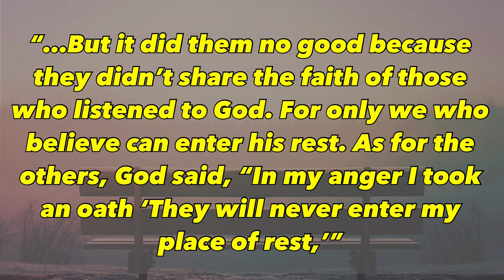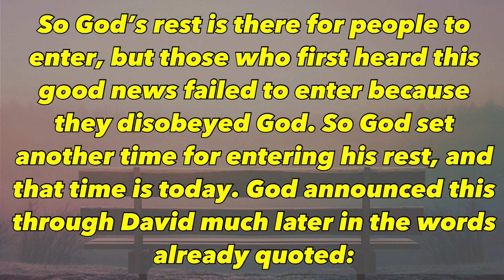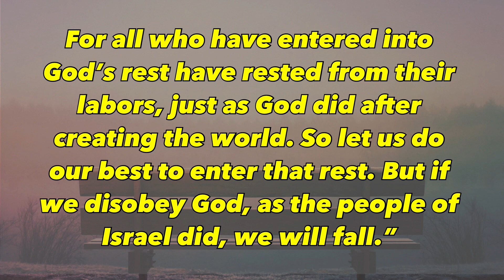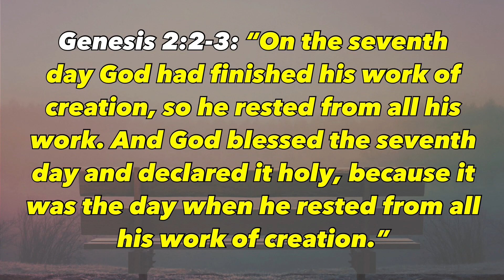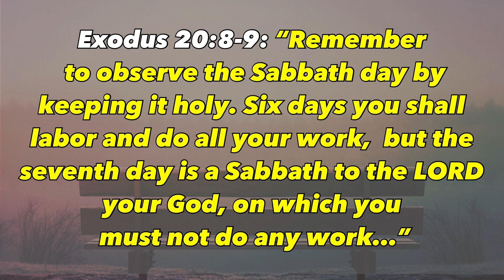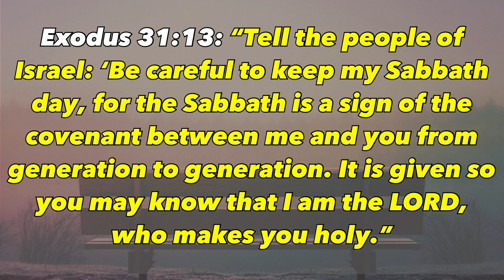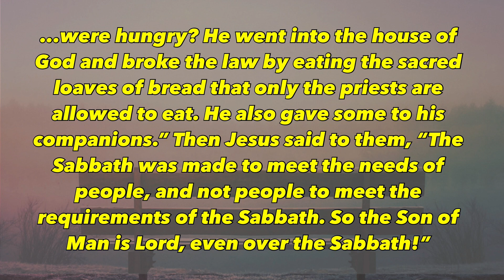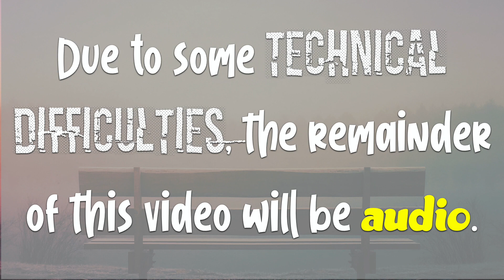Seize the Day (Soul Rest Part 3) Ben Suggs Sermon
In order to find true REST for our SOULS, we have to walk in the ways of Jesus by practicing simplicity, slowing, sabbath, silence, and solitude in the face of the hyper-busy culture we live in.